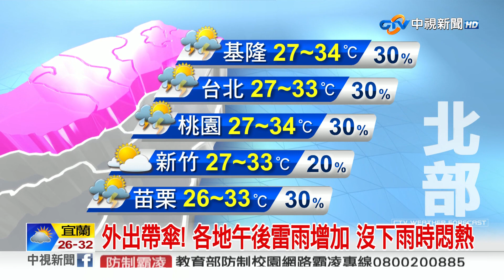【李琹氣象報報】外出帶傘! 各地午後雷雨增加 沒下雨時悶熱│中視晨間氣象 20230629